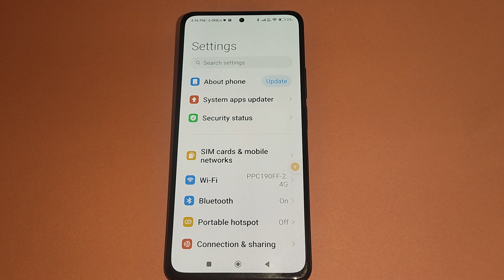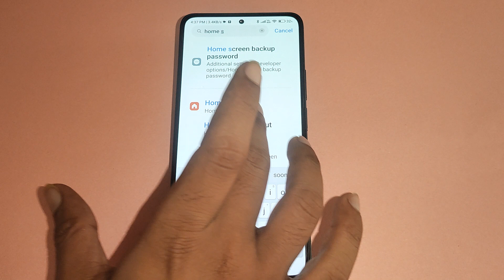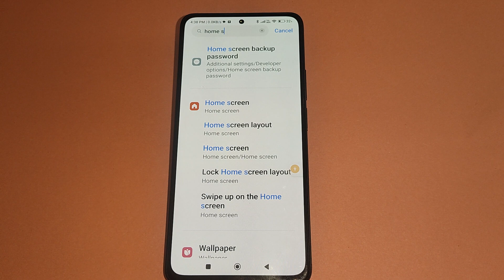How to unlock home screen layout, Poco X5 5G me home screen layout is locked kaise hataye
Best powerful CPU under 10k

60-Inch Tripod with Bag

7 Socket 6A Extension Board

multiplug Extension